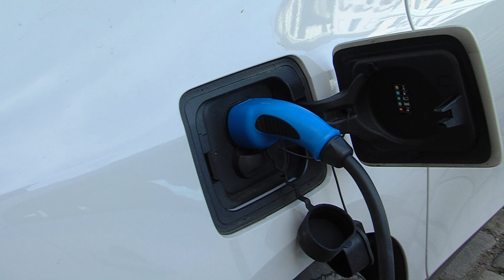LITOMYŠL - Konec babího léta 2020 byl ještě veselý